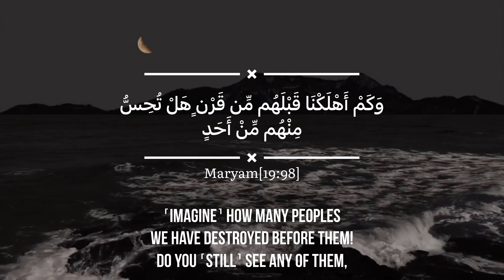Heavenly Recitation of Surah - Maryam (19:97-98) By Hamza Boudib